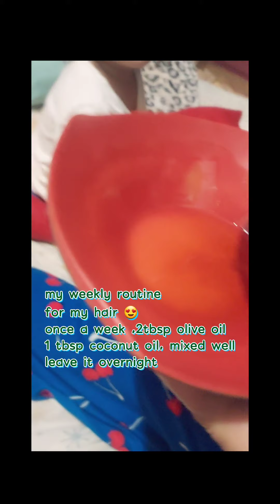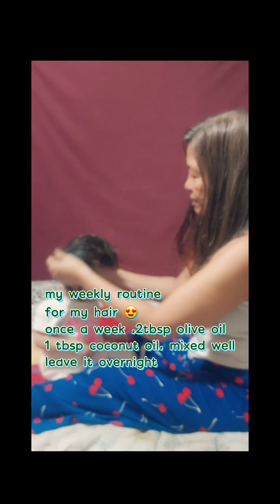WEEKLY HAIR ROUTINE FOR LONGER,THICKER,SHINY AND GOODBYE GREY HAIR PERMANENTLY !!!🥰😍❤💚🧡